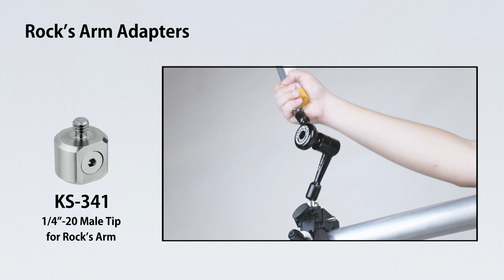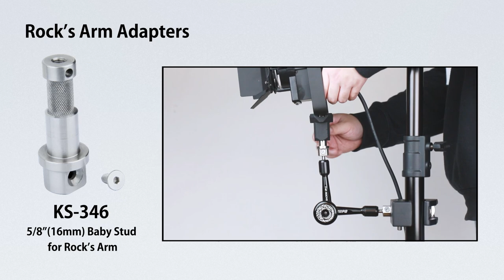KUPO Rock’s Arm (KCP-110, KCP-111)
The Kupo Rock’s arm is a precise and versatile articulating arm designed for holding field monitors, recorders, LED lights and microphones on camera rigs. Friction wheel controls ball-joint tension simultaneously making the arm handy and convenient to operate. The ends are engineered for 360 degree rotation plus 90 degree pivoting that provides great versatility for easy positioning. A unique taper engagement mechanism facilitates ball-joint fine adjustment even when tightened. The interchangeable 7 different accessory tips can be easily installed using the #3 Allen key. It provides a great solution for connection and mounting needs in video and film application.